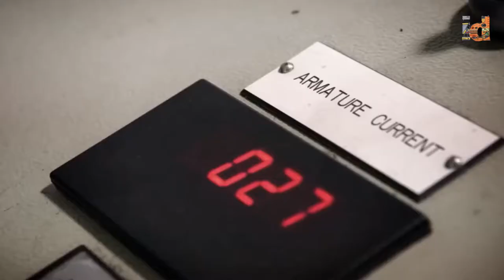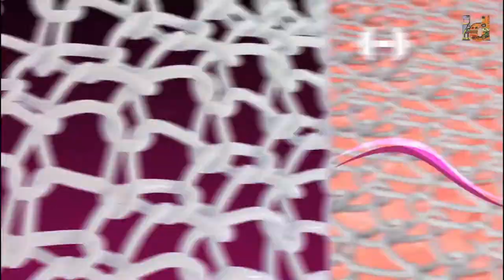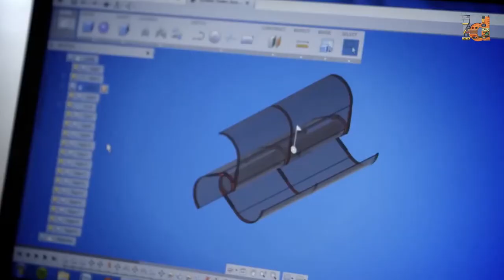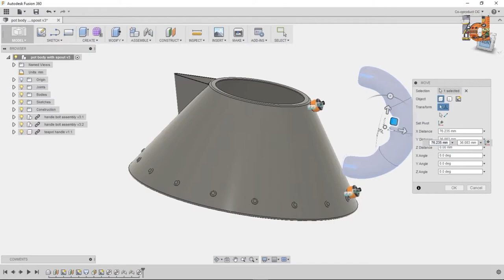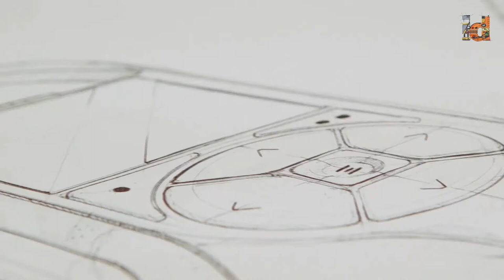Material Uses ♻️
ف الفيديو ده هنتكلم عن إيه الإحتمالات اللى بلجأ لها ف أى تصميم بعمله ف أختيار الماتيريال المناسبه، زي لو كان :
1- original design
2- adaptive (developmental) design
3- variant design

 و أيا كان الإحتمال ده إيه هى الإستراتيجيه اللى اتبعها ف إختيارى !؟

سواء كانت مبنيه ع مفهوم ال:
1- system breakdown structure
2- system function structure